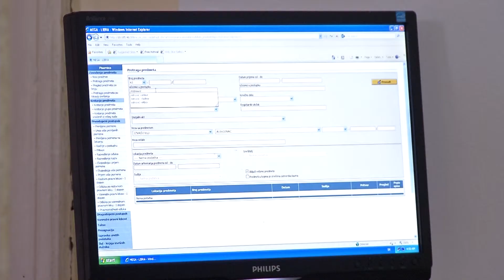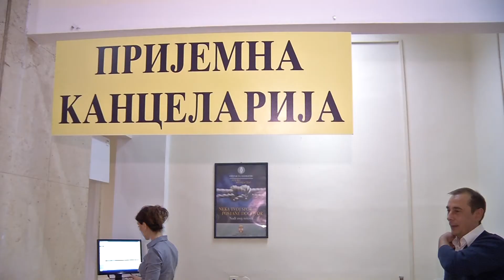infakt-18092014 U Osnovnom sudu radi infopult